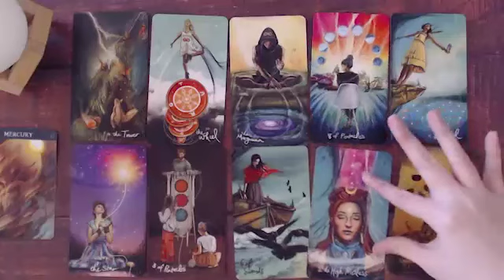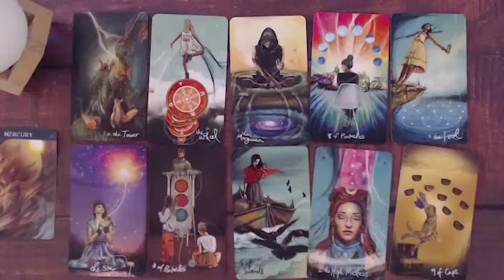Gemini Tarot Love Reading Theyre About to Offer You Something !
Gemini
Gemini 2022
Gemini today
Gemini April